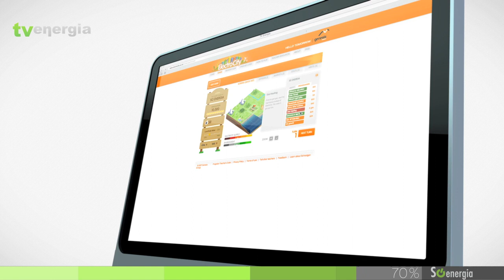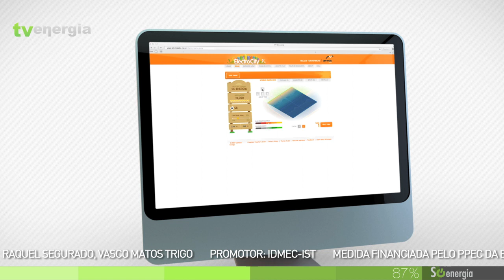Momento Só energia - Série 4 - Episódio 5 - Momento 2